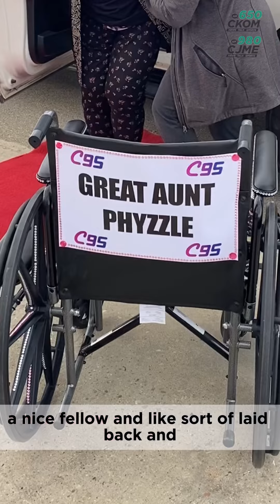Meet Snoop Dogg’s 91-year-old fan! 🙌🏼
Snoop Dogg performed at SaskTel Centre in Saskatoon on Wednesday night, and for 91-year-old Phyllis Austman, it was the night of a lifetime.

When C95 hosts Shauna Foster and Rob Suski heard about Austman’s love for the “Drop It Like It’s Hot” rapper through her niece, Stephanie, they decided to work with local partners and send Austman to the concert in style.

“Tickets to the show, limousine with red carpet service, and a custom T-shirt and mobility aide… we’ve really had amazing partners come on board to make tonight really special,” Foster explained.

Austman said she’s a big fan of the 52-year-old rapper, who’s known for his smooth delivery and affinity for cannabis.

Snoop Dogg’s ‘Cali to Canada Tour’ also included opening acts Mercules, Warren G and DJ Quik.

C95 is the sister station to 650 CKOM.